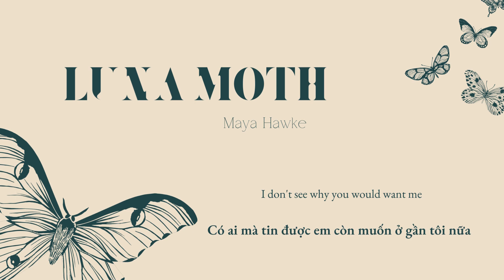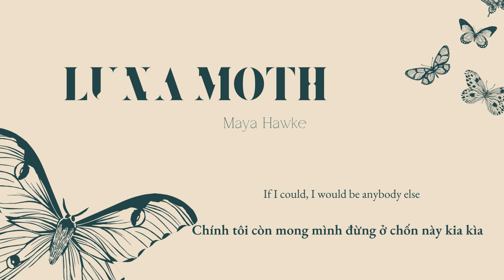[Vietsub + Lyrics] Luna Moth - Maya Hawke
Một lỗi lầm nhỏ có thể làm một người tổn thương và việc làm người khác tổn thương như thế cũng có thể làm chính bạn đau khổ.